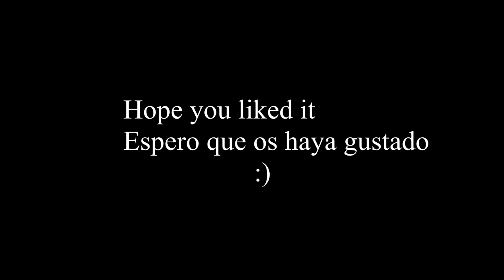Every little thing she does is magic (Police cover)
Espero que os guste este cover que he hecho, esta vez de uno de mis grupos favoritos :) Ha sido mi primera vez mezclando sonido, espero que el resultado os mole. No podría haberlo hecho sin la ayuda del gran Fran Ramos, que me ha enseñado todo lo básico ;) Agradecimiento en especial a mi madre, que en estos tiempos de confinamiento, ideó un trípode perfecto con lo que teníamos. Y ya sabéis gente, un cover por año no hace daño :))))))

Producción y arreglos: Enrique García Saura